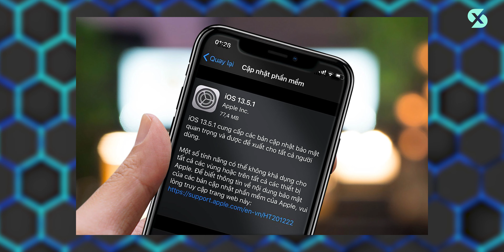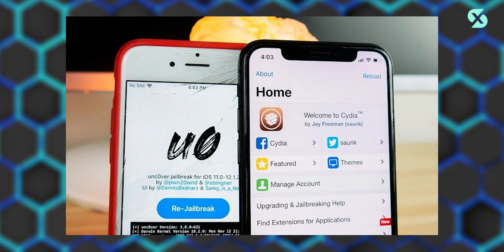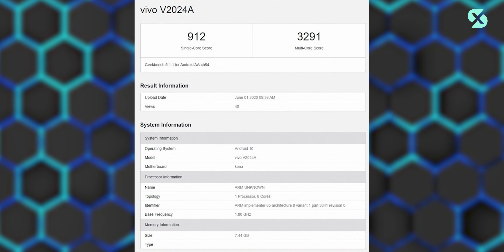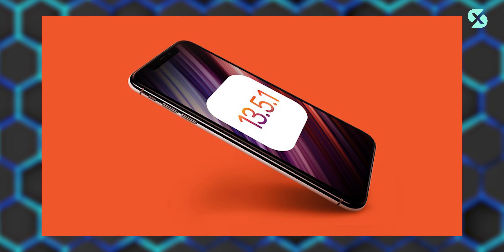Apple CHÍNH THỨC triệt đường Jailbreak của người dùng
Samsung chèn quảng cáo vào màn hình khóa smartphone
Apple triệt đường jailbreak của người dùng
Motorola One Fusion Plus ra mắt
Vivo IQOO 3 Pro lộ thông số
HTC ấn định ngày ra mắt HTC Desire 20 Pro